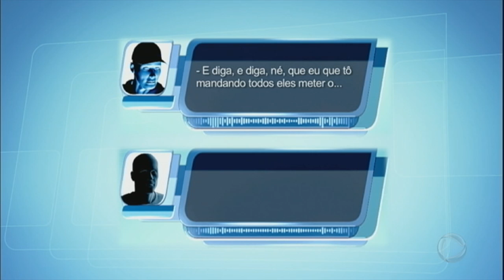Taxista ameaça a ex-mulher e é preso em Salvador (BA)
Alecsandro, de 34 anos, foi preso depois de ameaçar a ex-mulher. A vítima e o acusado trabalhavam na mesma empresa. Um ano depois de abandonar a mulher, grávida de seis meses, Alecsandro tentou reatar o relacionamento, mas ela se negou. Foi então que as ameaças de morte começaram.